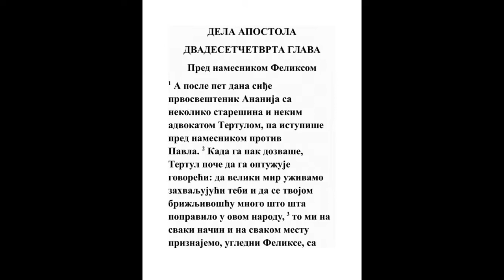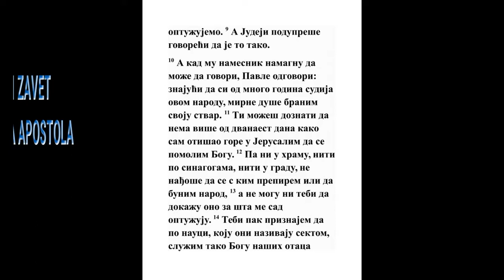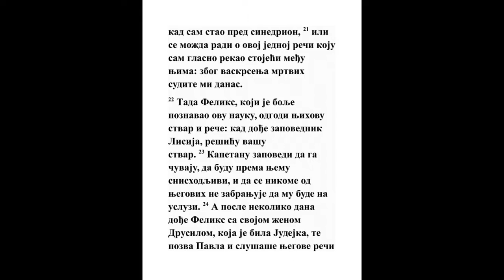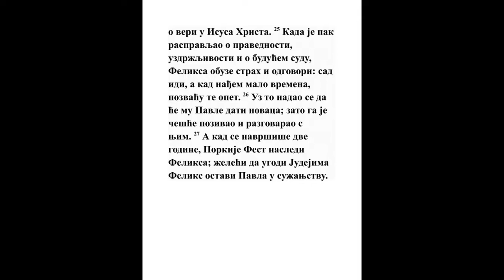DELA APOSTOLA DVADESETČETVRTA GLAVA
1 A posle pet dana siđe poglavar sveštenički Ananija sa starešinama i s ritorom nekim Tertulom, koji iziđoše pred sudiju protiv Pavla.
Dela 21:27, Dela 23:2, Dela 23:30, Dela 23:35
2 A kad njega dozvaše, poče Tertul tužiti ga govoreći: Što živimo pod tobom u velikom miru, i pravice koje se ovom narodu čine tvojim promišljanjem,
Ps. 12:2, Ps. 55:21
3 U svakom događaju i svuda, čestiti Filikse! Primamo sa svakom zahvalnošću.
Dela 23:26
4 Ali da ti mnogo ne dosađujem, molim te da nas ukratko poslušaš sa svojom krotošću.

5 Jer nađosmo ovog čoveka da je kuga, i podiže bunu protiv sviju Jevreja po vasionom svetu, i da je kolovođa jeresi nazaretskoj;
Mt. 5:11, Mk. 10:30, Lk. 11:49, Jn.
6 Koji se usudi i crkvu poganiti; koga mi i uhvatismo, i htesmo da mu sudimo po zakonu svom.
Jn. 18:31, Dela 21:28
7 Ali dođe Lisija vojvoda, i ote ga iz naših ruku na veliku silu, i posla k tebi,
Dela 24:22
8 Zapovedivši i nama, koji ga tužimo, da idemo k tebi; a od njega možeš sam ispitavši doznati za sve ovo za šta ga mi tužimo.
Dela 23:30
9 A i Jevreji se složiše govoreći da je ovo tako.

10 A Pavle odgovori kad mu namaže sudija da govori: Znajući od mnogo godina da si ti pravedni sudija ovom narodu, slobodno odgovaram za sebe:

11 Ti možeš doznati da nema više od dvanaest dana kako ja iziđoh u Jerusalim da se pomolim Bogu,
Dela 21:26
12 I niti me u crkvi nađoše da kome govorim, ili bunu da činim u narodu, ni po zbornicama, ni u gradu,
13 Niti oni mogu posvedočiti šta tebi sad na mene govore.
Dan. 6:5, Dela 25:7
14 Ovo ti pak priznajem da u putu, koji ovi nazivaju jeres, tako služim Bogu otačkom, verujući sve što je napisano u zakonu i u prorocima,
15 I imajući nadanje na Boga da će biti vaskrsenje mrtvima, i pravednicima i grešnicima, koje i sami ovi čekaju.
Dan. 12:2, Mt. 22:31, Jn. 5:28, Jn. 11:24, Dela 23:6, 1 Sol. 4:14, Otk. 20:12
16 A za ovo se i ja trudim da imam čistu savest svagda i pred Bogom i pred ljudima.
Dela 23:1, Rim. 14:22
17 I posle mnogo godina dođoh i donesoh milostinju narodu svom i prinose.
Dela 11:29, Rim. 15:25, 2 Kor. 8:4, Gal. 2:10
18 U tome me nađoše očišćenog u crkvi, ni s narodom, ni s vikom.
Dela 21:24, Dela 21:26
19 A imaju i Jevreji neki iz Azije kojima je trebalo da dođu preda te, i da se tuže ako imaju šta na me.
Dela 23:30
20 Ili ovi sami neka kažu, ako su našli na meni kakvu krivicu, kad sam stajao na skupštini,

21 Osim jednog ovog glasa kojim povikah stojeći među njima: Za vaskrsenje mrtvih dovedoste me danas na sud.
Dela 23:6
22 A kad Filiks ču ovo, odgodi im znajući vrlo dobro za ovaj put i reče: Kad dođe Lisija vojvoda, izvideću vašu stvar.

23 A kapetanu zapovedi da se čuva Pavle, i da mu se olakša, i nijednom od njegovih da se ne zabranjuje posluživati ga ili dolaziti k njemu.
24 A posle nekoliko dana dođe Filiks sa Drusilom ženom svojom, koja beše Jevrejka, i dozva Pavla da čuje od njega veru u Hrista Isusa.

25 A kad Pavle govoraše o pravdi i čistoti i o sudu koji će biti, uplaši se Filiks i odgovori: Idi zasad; a kad uzimam kad, dozvaću te.

26 A uz to se i nadaše da će mu Pavle dati novaca da bi ga pustio; zato ga i često dozivaše i razgovaraše se s njim.
2 Moj. 23:8, Ps. 26:10, 1 Tim. 6:10
27 A kad se navršiše dve godine, izmeni Filiksa Porkije Fist. A Filiks, hoteći Jevrejima učiniti na volju, ostavi Pavla u sužanjstvu.
2 Moj. 23:2, Priče 29:25, Dan. 6:16, Dela 25:9, Dela 25:14